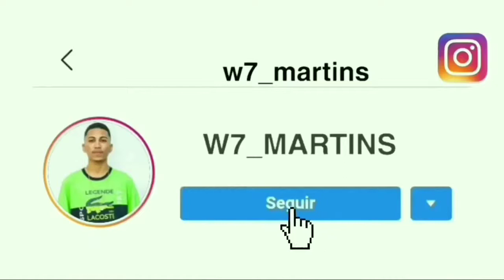AM I WRONG VERSÃO FUNK, PIQUEZIN DOS CRIAS DO RJ- BEAT VAPO [BRENO , LK & PEDRIN] HIT TIK TOK